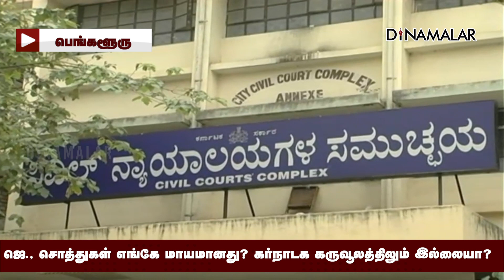பெங்களூரு கோர்ட் நீதிபதியின் பரபரப்பு தகவல் | Jayalalithaa Case | Disproportionate Assets Case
ஜெ., சொத்துகள் எங்கே மாயமானது?
கர்நாடக கருவூலத்திலும் இல்லையா?

.Jayalalithaa Case